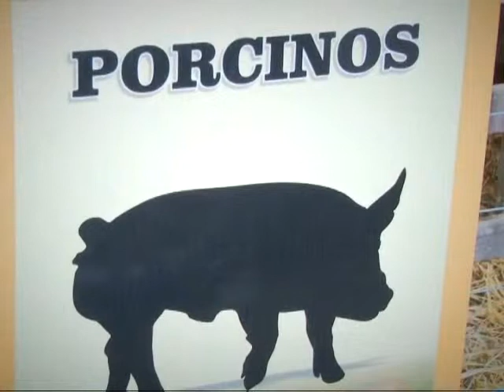Salta Agropecuaria 434. Bloque 3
En esta emisión de Salta Agropecuaria destacamos la importancia de la Libreta del Trabajador Rural como instrumento para la regularización del trabajo formal en el campo. Aquí conoceremos cómo se la obtiene y zanjamos todas las dudas que haya al respecto.
La Mutual de los Productores tabacaleros de Salta es un instrumento casi imprescindible para muchos agricultores que acceden a la compra de insumos a precios ventajosos, así como al financiamiento del gasoil que luego pagan a cosecha.
La última edición de la Exporural 2014 fue el escenario para la presentación en sociedad de una empresa salteña que ofrece un gran portfolio de forrajeras para la ganaría local.
Además, presentaremos una síntesis de los momentos más destacados del Concurso de Caballos Peruanos de Paso que tuvo lugar durante la muestra; hablamos con un criador de cerdos de Córdoba que visita nuestra provincia hace más de 30 años para proveer de genética y, un cabañeros de reconocida trayectoria, hace un análisis del estado de situación del sector.